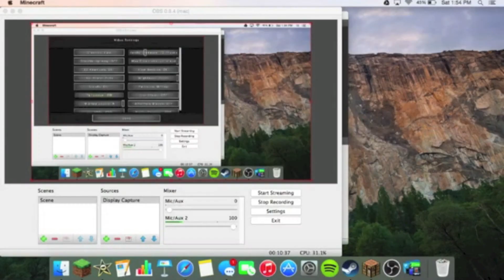Minecraft Diversity Ep. 5: Dropper: B-140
Diversity 2